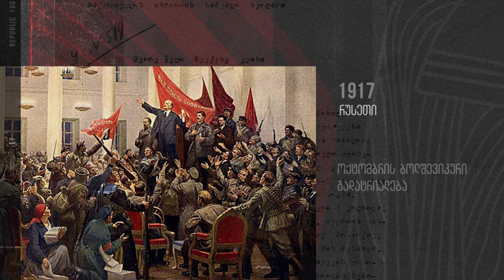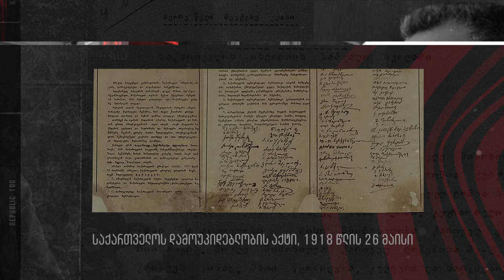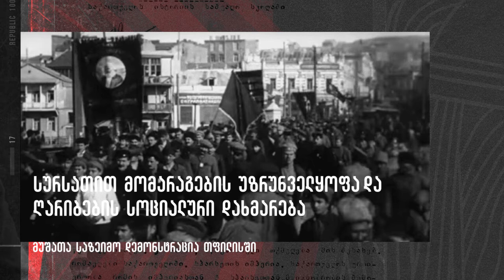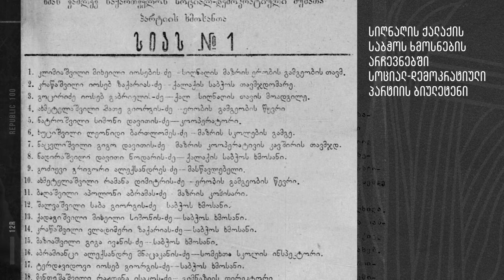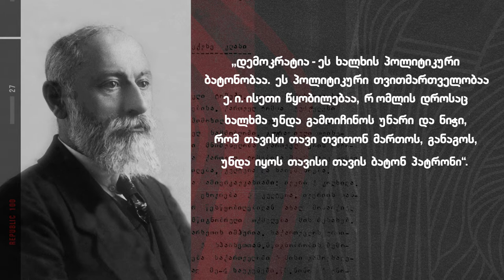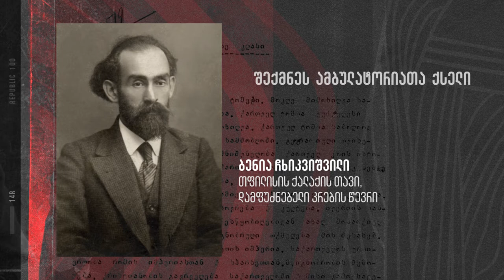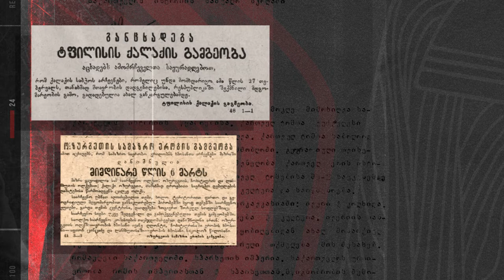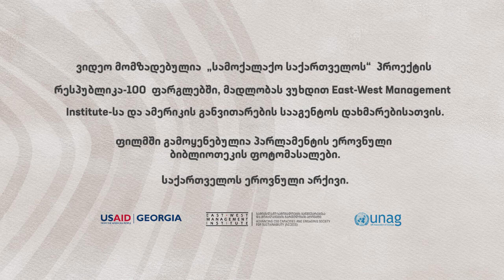"რესპუბლიკა - ჩვენი ტრადიცია" ეპიზოდი 4: თვითმმართველობა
"რესპუბლიკა - ჩვენი ტრადიცია" მოკლე ფილმების ციკლია, რომელიც 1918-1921 წლის პირველი რესპუბლიკის ცხოვრებას გაგაცნობთ. მომზადებულია "სამოქალაქო საქართველოს" (civil.ge) პროექტის ფარგლებში, EWMI ACEESS და აშშ საერთაშორისო განვითარების სააგენტოს დახმარებით. ამ სერიაში თვითმმართველობის როლის შესახებ გიამბობთ.

"Republic - our tradition" is the fourth in a series of short films showcasing the Georgian Democratic Republic of 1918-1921. It was prepared by Civil.ge in frames of its special project Republic-100, with generous support from EWMI ACCESS and the US Agency for International Development. This, fourth episode in the series tells us about local governance reforms and its results.